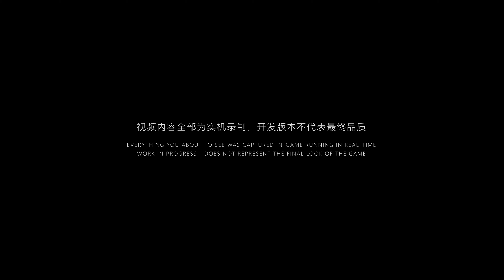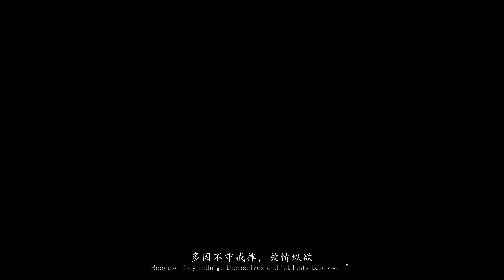Black Myth: Wukong - Official Unreal Engine 5 Gameplay Trailer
Check out the new Unreal Engine 5 gameplay trailer for Black Myth: Wukong, an upcoming action adventure RPG from Chinese developer Game Science. This is our first look at Black Myth: Wukong running on UE5 at 4K/60FPS. The game will also support Nvidia's ray-tracing and DLSS technology, as well as Dolby Atmos.

Black Myth: Wukong is set in the 16th Century and focuses on traditional Chinese folklore. Here's a closer look at the protagonist's skills and abilities, the game's beautiful environments, and some exciting boss fights.

Black Myth: Wukong does not have an official release date just yet, but it's planned for some time in 2023.

Expand me!

Keep updated!